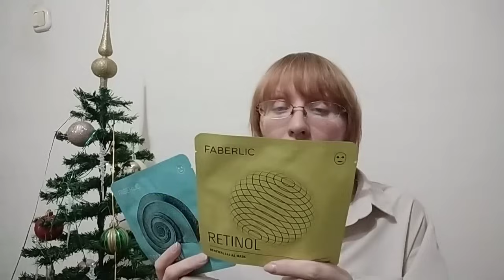LifeVlog : 24.12.2023 наряжаю ёлку 🎄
Влог 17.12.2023. Добро пожаловать на канал.